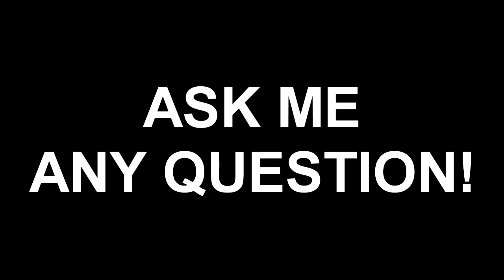[600SUBZSPECIAL]Q&A - (don't) ask questions (a.k.a. closed. duh)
lazy. kill pause button
English questions please
Maybe Polish and Russian too... XD

MOAR SKRLX NEEDED.